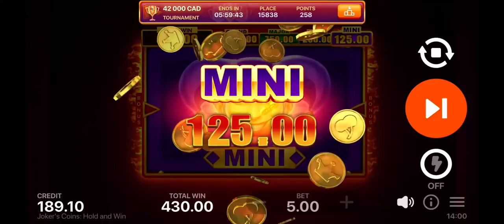Joker’s Coin. Almost a grand Jackpot.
Just a matter of time before it hits.